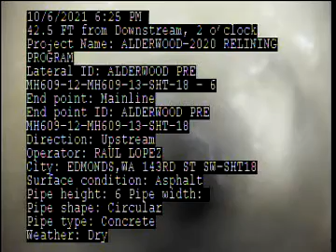C18 PRE MH609 12 MH609 13 E42 5 10 06 2021